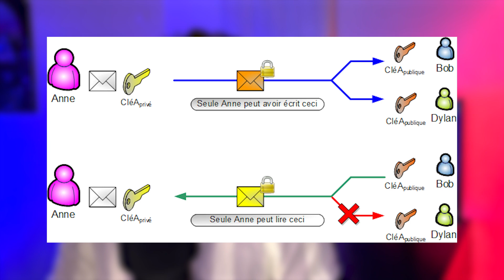3 ANALOGIES POUR COMPRENDRE FACILEMENT LA BLOCKCHAIN ! -Yrile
- Suis-moi sur Twitter ! : @YrileC

La Blockchain est une technologie qui peut parfois être très difficile à appréhender, de par son caractère très abstrait et innovateur.
C'est pour cela qu'aujourd'hui, on va s'intéressera à 3 analogies très simples de la Blockchain pour comprendre intrinsèquement son fonctionnement.

00:00 La Blockchain
01:14 Le Terrain de Foot
02:38 Roméo Et Juliette
05:14 Le Village
07:37 Conclusion

 Merci à Xionity pour cette miniature ! 🔥